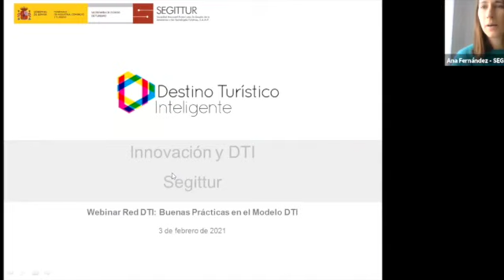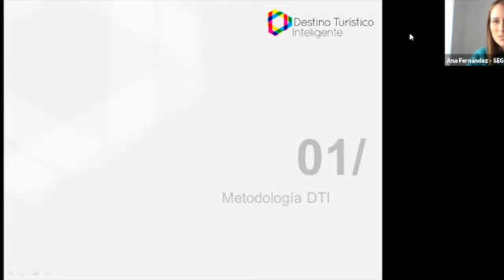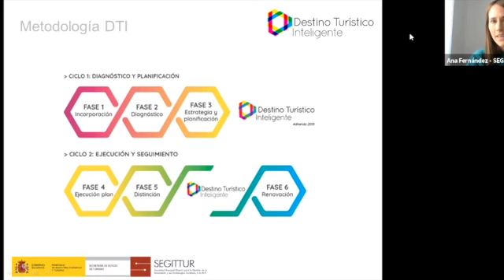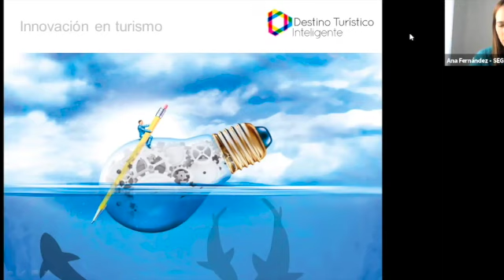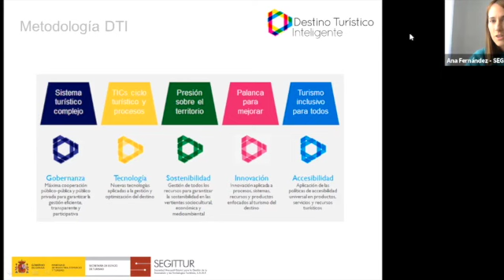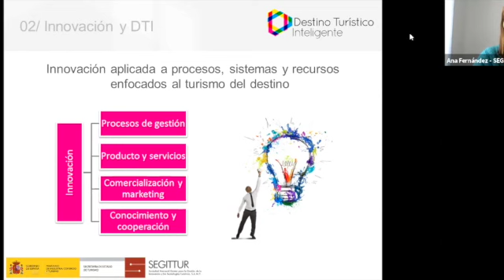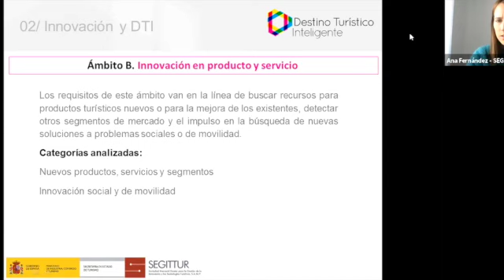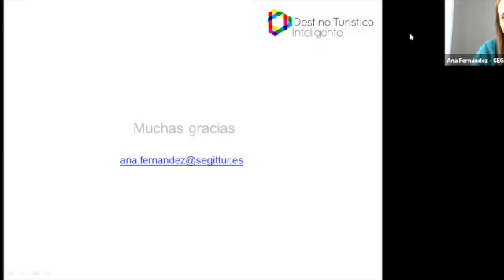Webinar Red DTI: "Buenas Prácticas en el Modelo DTI: Eje de Innovación". 03/02/21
En el contexto de la crisis del COVID 19, la secretaría técnica de la Red de Destinos Turísticos Inteligentes organiza una serie de videos de webinars y tutoriales para los miembros de la Red DTI.

El objetivo de estos videos es presentar soluciones que puedan ayudar de alguna forma a los destinos a contrarrestar los efectos de esta crisis.